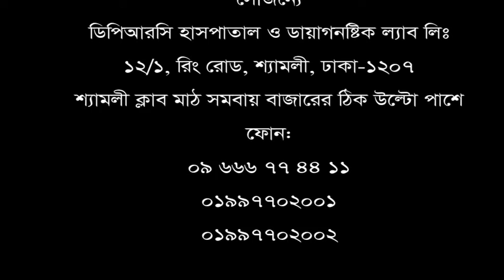ব্যথা হলেই ব্যথার ঔষধ খাবেন না। জানুন ব্যথার রোগীর উপদেশ।